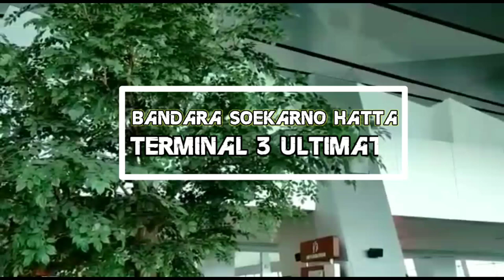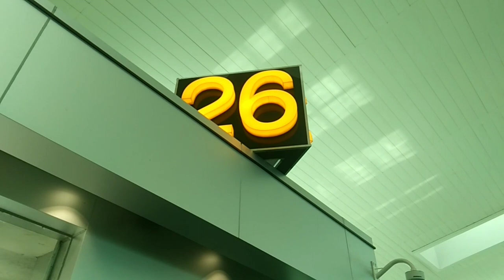Bandara Soekarno Hatta Cgk Terminal 3 Ultimate (CINEMATIC)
Termimal 3 ultimate cinematic